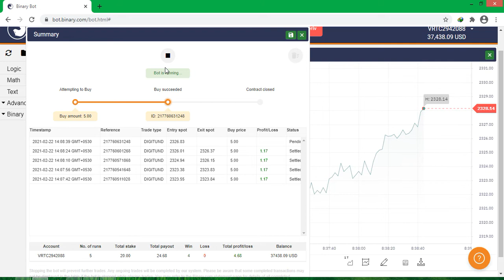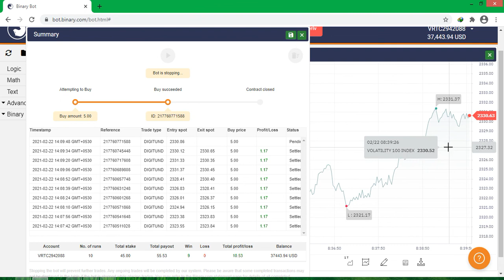Binary bot Over 5$ invest 1 17Profit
Download Bot Free